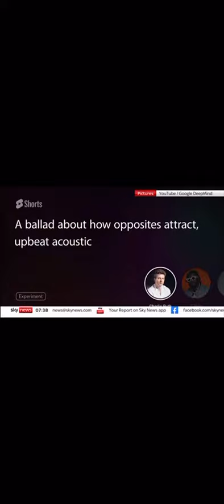Ai in music